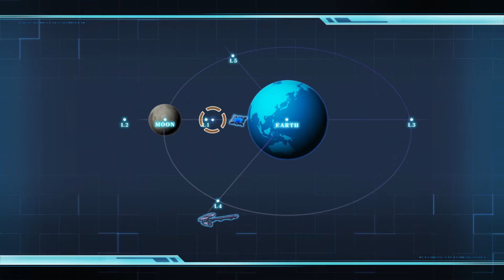SRW OG: The Moon Dwellers Episode 3(Space Route) - 1080p English (No commentary)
4:50 if you want to skip dialogue.